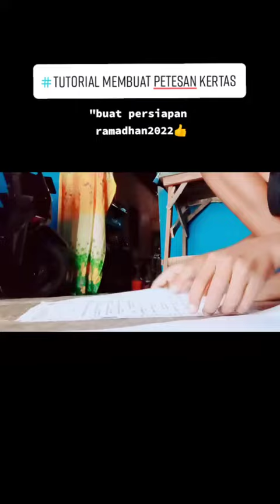CARA MEMBUAT MERCON KERTAS